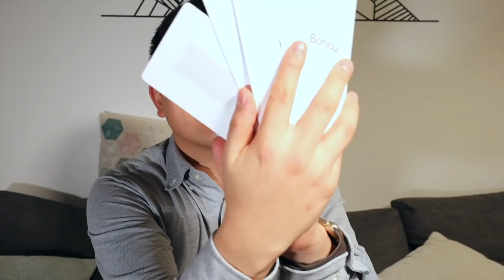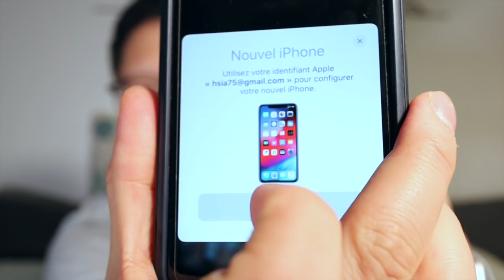iPhone XR : iPhone XR : Avis d'un entrepreneur | Vlog #127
Durant cette session, nous t'apporterons de la clarté pour développer une activité prospère. Je suis passé de l'iPhone 7 à l'iPhone XR car il offre les avantages suivants :
- Batterie qui dure toute la journée
- Meilleure caméra pour les photos et vidéos
- Je peux offrir mon iPhone 7 à mon épouse
- Je peux le déduire de mes charges
- Face ID qui fait gagner du temps

iPhone XR : Avis d'un entrepreneur | Vlog #127

J'assume aussi complètement le fait d'utiliser un smartphone dernière génération d'Apple pour me faire sentir mieux dans mon travail. C'est agréable et ce n'est pas négligeable car ça motive au quotidien.

Je n'ai pas pris l'iPhone XS à cause du prix. L'iPhone XR est à 919€ et c'est déjà assez cher.

Si vous avez un iPhone qui date de 2 ans ou plus, je vous le recommande vivement, surtout si comme moi vous utilisez beaucoup les photos et vidéos dans votre business.

Qu'en pensez-vous ? Laissez votre commentaire et partagez votre avis sur l'iPhone XR.

Si vous souhaitez lancer votre business, je vous invite au Sommet Virtuel Solopreneur 2019 et vous pouvez aussi vous procurez mon livre Le Guide du Blogueur